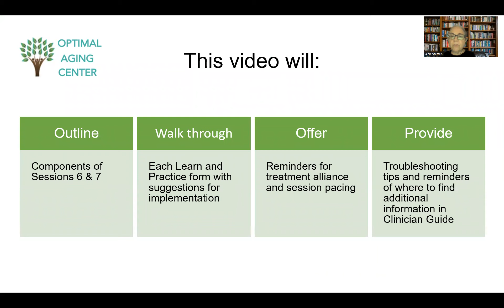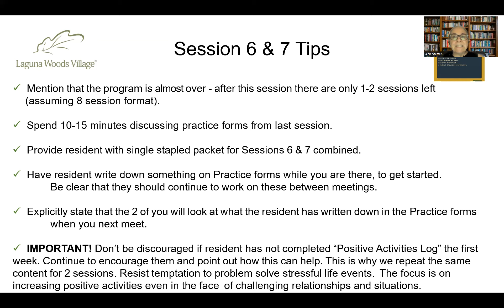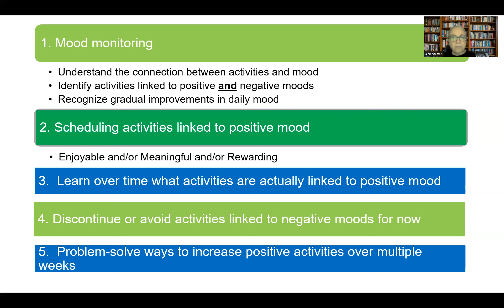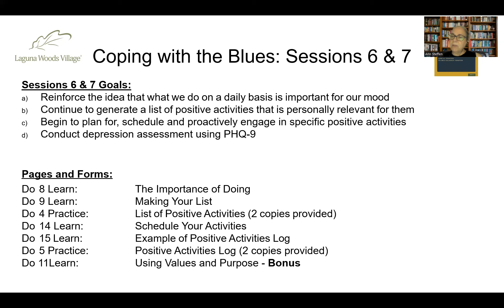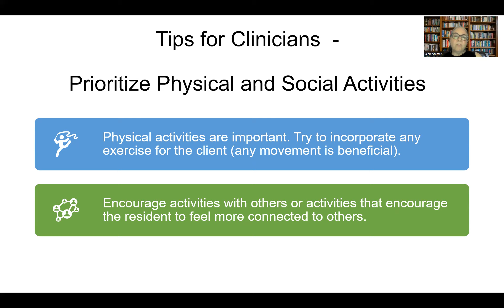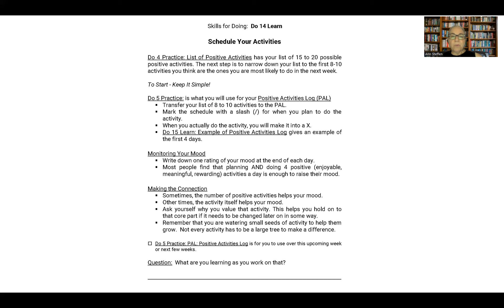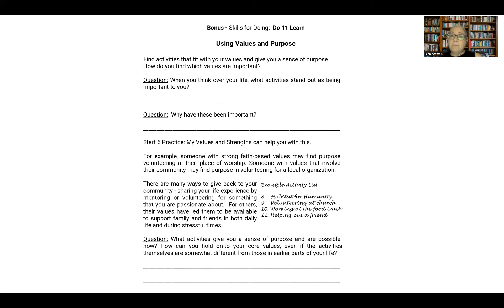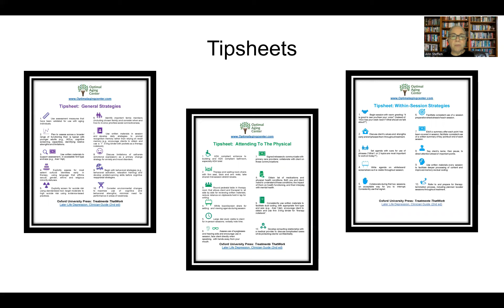LLD Coping with the Blues: Sessions 6&7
This video provides an overview of the Coping with the Blues Session 6 & 7  module from the "Treating Later-Life Depression: A Cognitive Behavioral Therapy Approach."